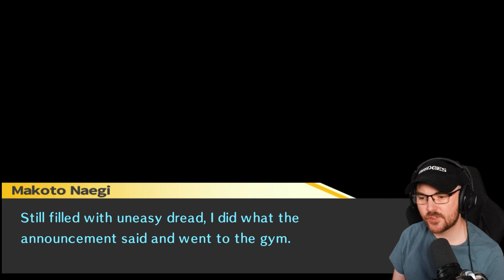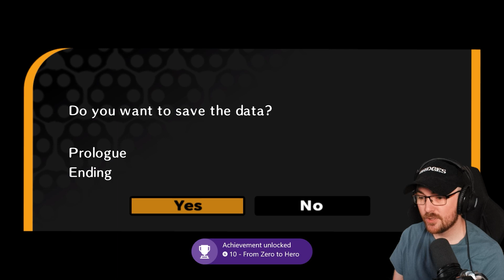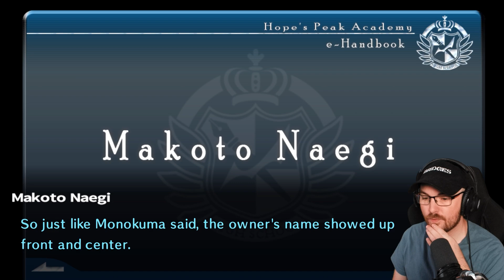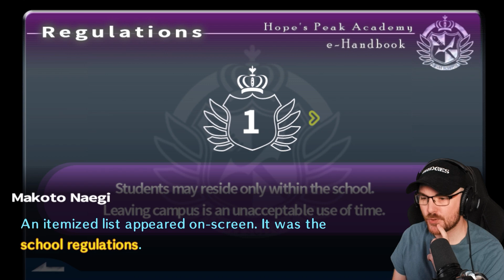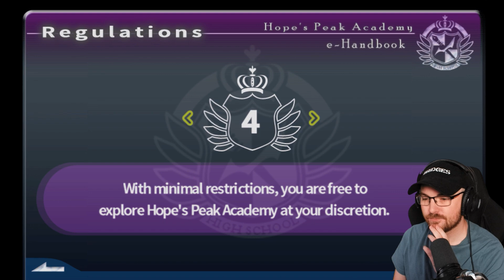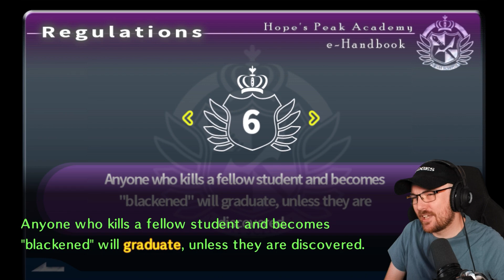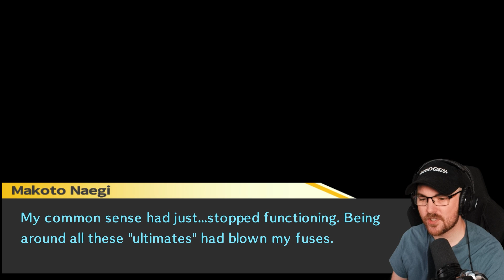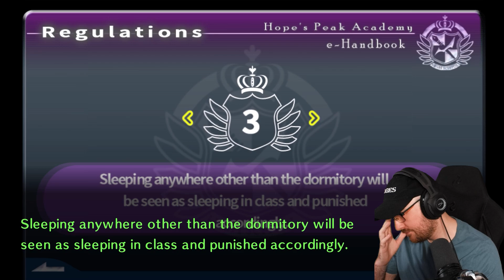Excuse Me?! | Danganronpa | First Time Playthrough Ep2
Just in time for the spooky season, here is my first EVER experience of the Danganronpa series! What have I got myself into...

Forgive my lazy eye acting up after I read too much XD